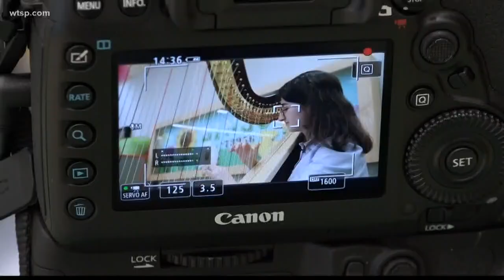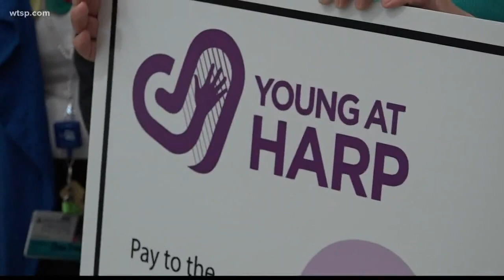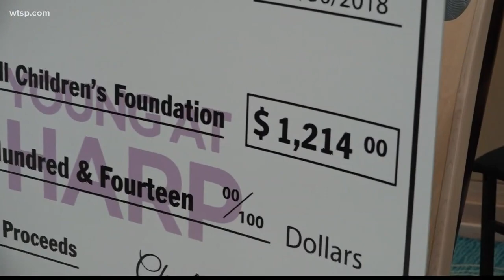Young harp player sharing talents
The teen is giving back to those in need with her abilities.